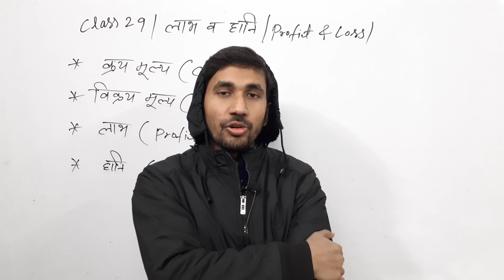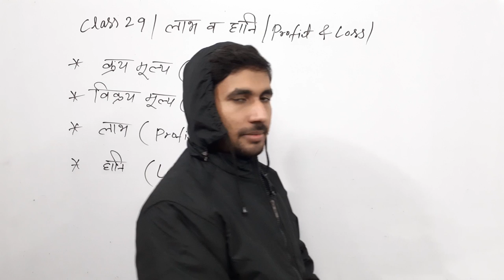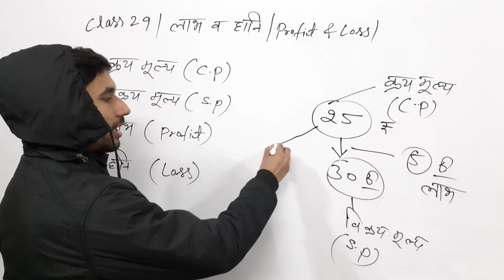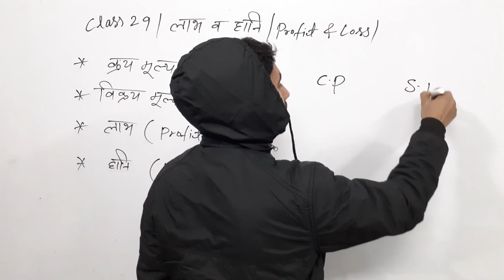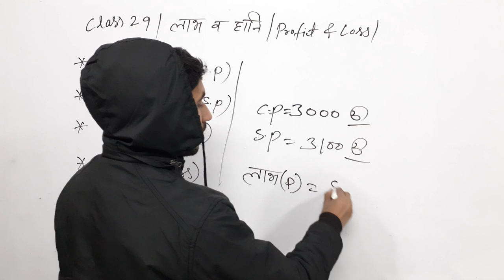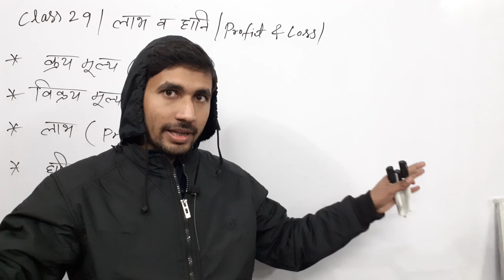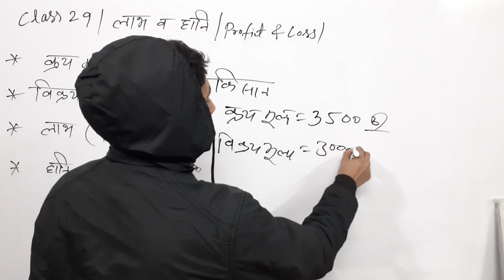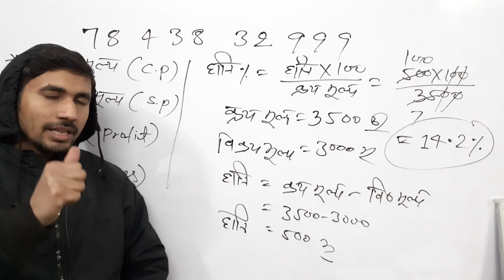UPTET Math 2021 | LIVE DEMO 29 | STET MATHS Preparation/ Maths Online Classes/SUPER TET SPECIAL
ctet math profit and loss,
super tet maths classes,
Class_29 अध्यापक भर्ती परीक्षा की गणित | Maths for STET / CTET/ UPTET,
tet math profit and loss live classes,
tet math by rajkumar sir,
TET math ,
super tet math pROFIT AND LOSS ,
super tet percentage by rajkumar sir,
SUPER TET PROFIT & LOSS,
super tet math profit and loss class 32,
लाभ और हानि के सवाल,
लाभ और हानि,
लाभ और हानि के सूत्र,
profit and loss questions in hindi,
profit and loss statement,
profit and loss questions in hindi pdf,
ctet math labh and hani,
ctet mathematics content,
सीटेट गणित का मॉडल पेपर,
ctet गणित सामग्री,
सीटेट प्राइमरी गणित,
uptet math profit and loss,
uptet mathematics measurement,
uptet math ka syllabus,